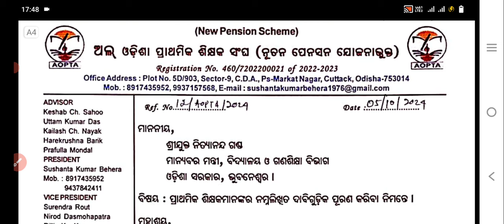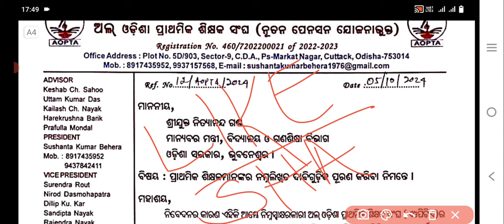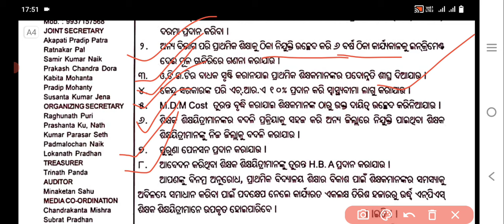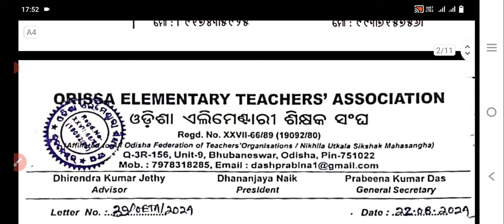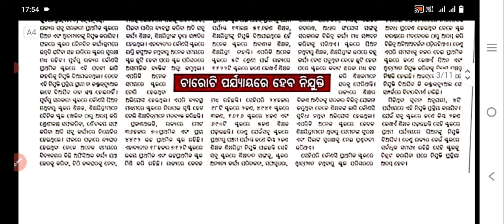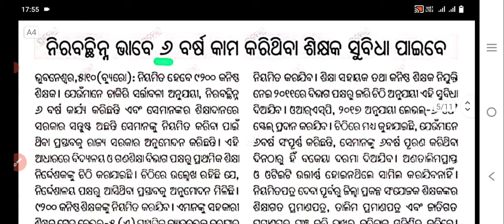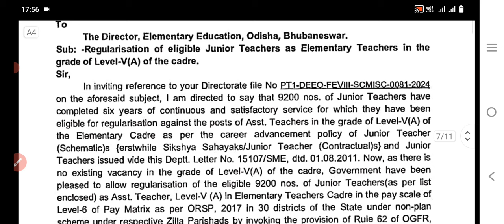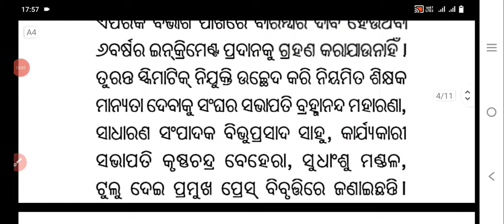ଆସିଲା Good Newsପ୍ରାଥମିକ ଶିକ୍ଷକଙ୍କର Promotionକୁ ନେଇ ଗଣଶିକ୍ଷା ସଚିବଙ୍କ ନିର୍ଦ୍ଦେଶ ୬ମାସରେ ସାର Promotion